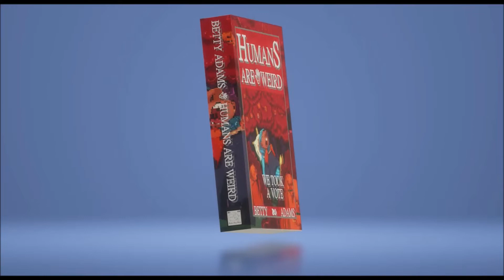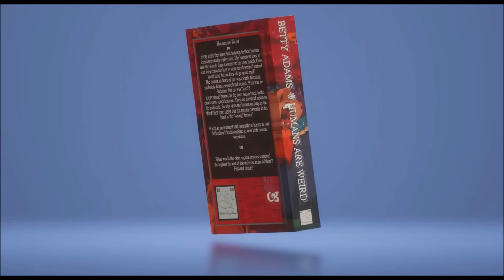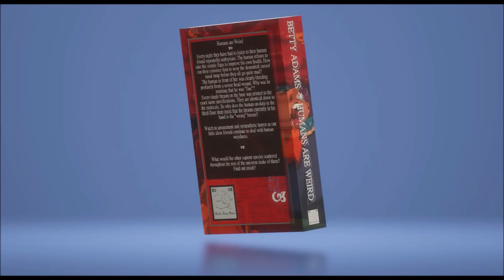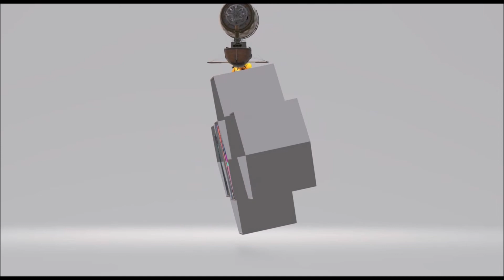Maverick Pulications is Shipping Me The Proof for "Humans are Weird: We Took a Vote"